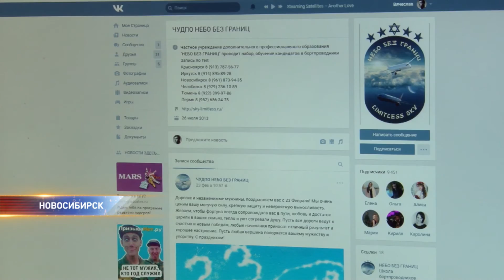Школа бортпроводников «Небо без границ» может быть закрыта в Новосибирске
Новосибирский филиал школы бортпроводников «Небо без границ» работал с серьёзными нарушениями и может быть закрыт.